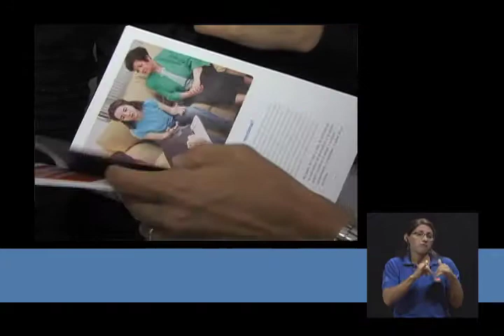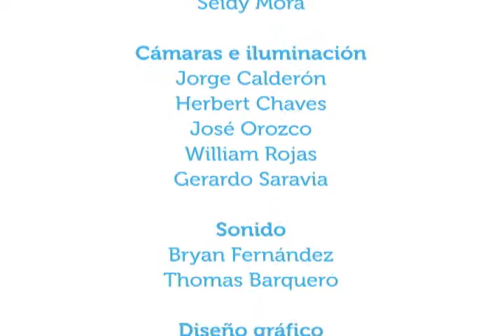Consumo de drogas en jóvenes costarricenses y propuestas de solución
27oct2014. La señora Giselle Amador Muñoz, Máster en drogodependencia y Directora de ACEID (Asociación Costarricense de Estudios e Intervención en Drogas), comparte información acerca de la situación del consumo de drogas en el país, qué es consumo problemático, nos recuerda son las consecuencias y condicionantes de éste y, además, conversa acerca de algunas propuestas de solución de cómo evitar riesgo (entre ellas la comunicación franca y abierta)

Debe tratar de evitarse el consumo temprano de drogas legales.

En la sección se puede conocer acerca de una iniciativa para que los padres hablen de alcohol con sus hijos e hijas.